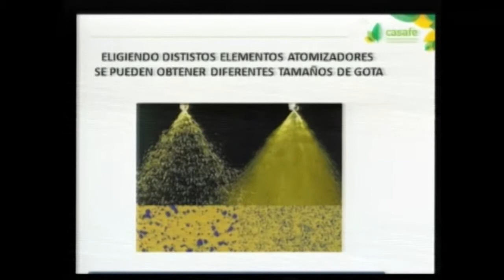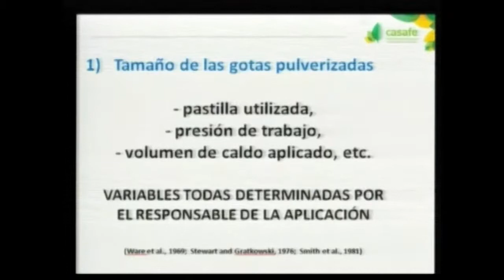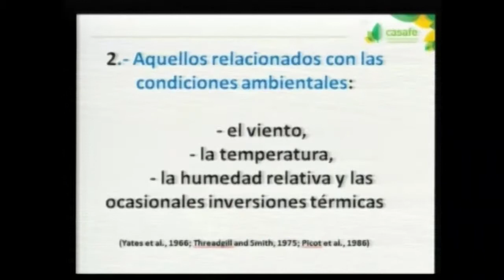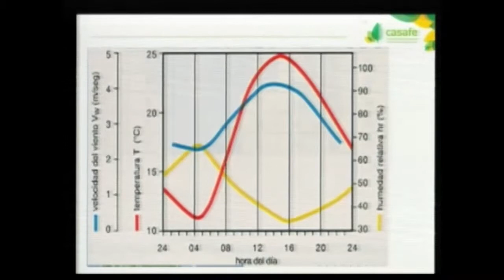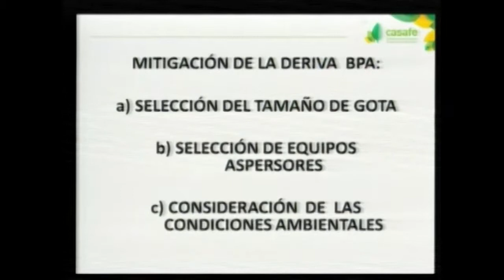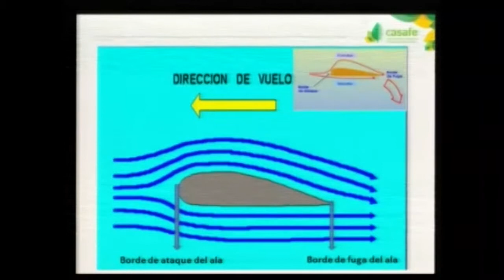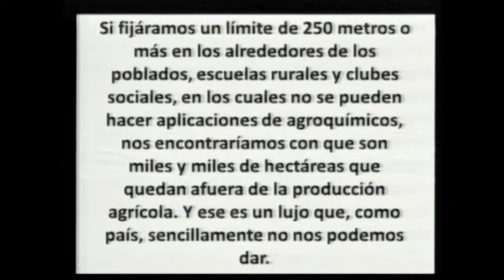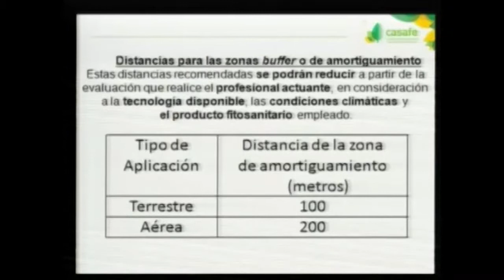Alberto Etiennot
Descripción